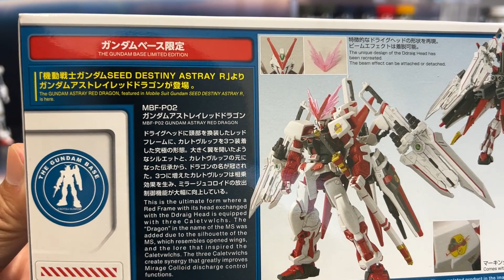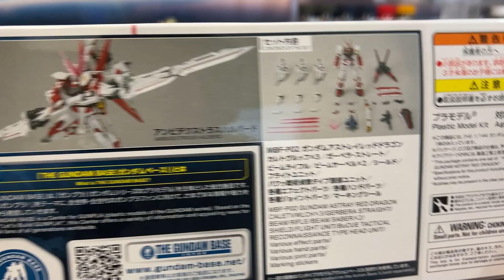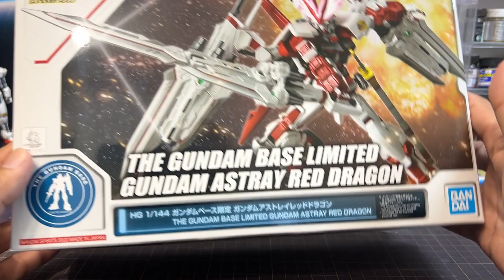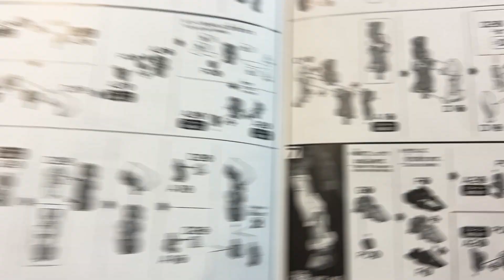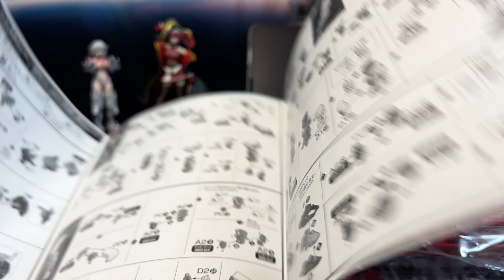「ガンプラ」HG ガンダムアストレイレッドドラゴン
GM　DOVA-SYNDROME　様
効果音　無料効果音で遊ぼう！　様
ボイス　VOICEPEAK 邪神ちゃん 無料お試し版を使用